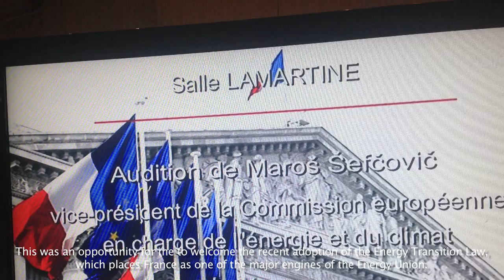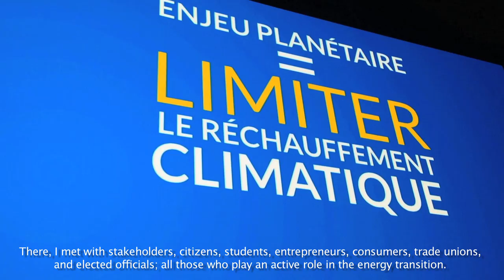Energy Union Tour visit to France October 7-8, 2015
Vice President for Energy Union, Maroš Šefčovič, visited France on October 7-8, 2015, as part his Energy Union Tour where he conveyed the benefits of this ambitious project to each EU Member State. Follow the Energy Union Tour on the Vice President's blog, as well as on his Twitter and Facebook accounts. Find more information on the Commission’s website of the Energy Union.

Le Vice-Président, en charge de l’Union de l’Energie, Maroš Šefčovič, était en France les 7 et 8 octobre dans le cadre De son « Energy Union Tour » afin d’informer des bénéfices de cet ambitieux projet à chaque Etat-Membre.
Suivez son « Energy Union Tour » sur son blog, ainsi que sur ses comptes Twitter et Facebook. Vous trouverez plus d’informations sur le site internet sur l’Union de l’Energie de la Commission européenne.